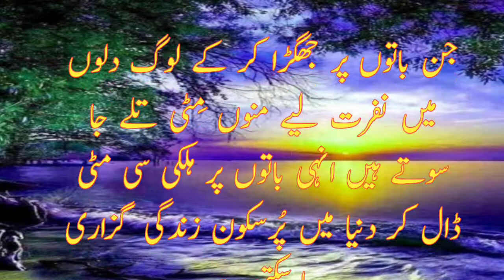Jin Baton Per Log | Shorts Video | Whatsapp Status | Tiktok status | Aqwal Zareen | Poetry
poetry status
aqwal zareen status
behtreen qol
Love poetry
sad poetry
hate poetry
romantic poetry status
love aqwal
muhabat aqwal

Ratnal Zafarwal

Nafees Ratnal